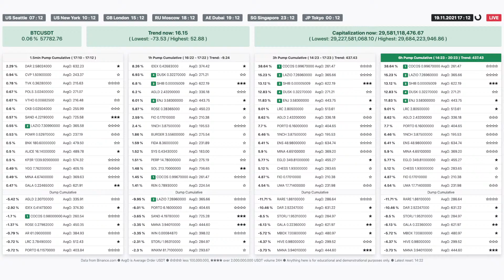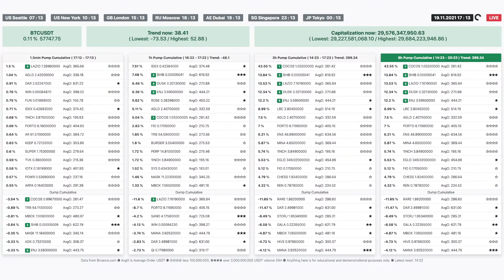🥳🤑 Coin ENJ/USDT pump 12% +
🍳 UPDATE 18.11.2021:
- Added top five coins (1, 2, 3, 4, 5) for all tables
- Streams are in test mode
- Added AvgO
- Stars
- Trend for 6h
- Auto-restart every 6h

- Will be used towards growing this channel.

🚩 Important! I am not a financial advisor and anything here is for educational and demonstrational purposes only. Investing of any kind involves very high risk. Happy Trading :)

🥞 FAQ:
- What is the "Harvester" system?
Here's the "Harvester" system, it helps day traders to recognize pumps and dumps. Today it's a simple cryptocurrency screener with live YouTube streaming for everyone for free. In the future, I want to make a more detailed, extended project on the web for traders, investors, analysts.

- Main reason to use this information from a stream?
You can see top pumped and dumped coins in real-time.

- Is there gonna be more data, updates?
Yes, already done and testing data for each coin performance.

- How quickly is the data updated?
All data updates every 1.5 min plus Youtube delay 10-30seconds.

- Where do you get data?
The exchange I get data from is Binance.com. All coins are USDT only. Currently, it's 200+ coins.

- What time zone are you in?
"Harvester" system use server time GMT / UTC +2, not Binance.com time.

- What is AvgO?
AvgO is the Average Order USDT for the current coin.

- What do stars ☆, ★ mean?
☆☆☆☆ less 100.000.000, ★★★★ over 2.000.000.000 USDT volume 24h.

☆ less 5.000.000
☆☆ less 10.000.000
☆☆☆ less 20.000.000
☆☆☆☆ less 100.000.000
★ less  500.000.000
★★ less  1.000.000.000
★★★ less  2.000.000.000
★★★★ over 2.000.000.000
Can be changes in the future.

- What does Pump Cumulative mean?
Price change in 1.5 min, 1h, 3h, 6h periods. So we can see what is pumping now in real-time.

- What does Trend now mean?
All coins price movement up or down in 1.5 min period.

- What does Capitalization now mean?
All coins capitalization movement in USDT in 1.5 min period.

- What does trend 6h mean?
All coins price movement up or down in 6 hours period.

- Who made this system?
Me, in my spare time. During COVID.

I'm a games developer.

|    |    H    |   |
HARVESTER SYS
Do less is the most profitable!